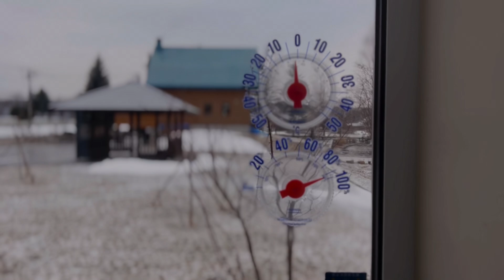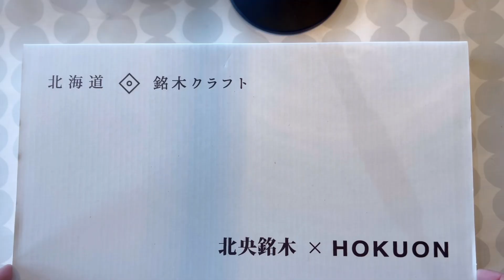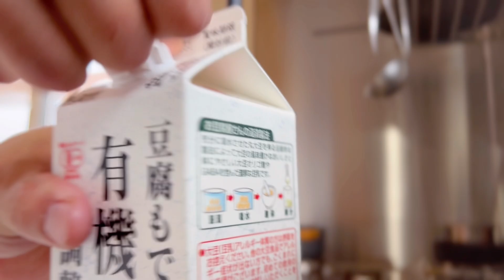コールはイタリアンシェフの料理を一瞬で消す✨ゴールデンレトリバーがいる暮らし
犬の手作り食を毎日やるのはハードルが高いですが、記念日に楽しむと良い思い出になりますね。

禁忌食の常識もどんどん変わっているので毎日勉強しています。
私たちが参考にしている情報は下の方に載せておくので興味ある方は覗いてみてください。

コール家は農水省と環境省が定めるペットフード安全法に基づき届出を済ませ、ガイドラインに従っています。

①静岡産初ガツオのタタキ　濃厚カツオ出汁ソース
タウリンが豊富で肝機能を高める

②北海道タラとヤギミルクの白のスープ
運動で断裂しがちな末梢神経を回復させる

③熊本産馬肉のタルタル
骨を強くして血を作りフィジカル機能を高める

④熊本産馬アキレスの低温ジャーキー
40度以下で乾燥させ酵素や栄養素を失活させない

このチャンネルは、今は犬と暮らせない友人、孫のようにコールを可愛がってくれる隣人たちの顔を思い浮かべながら作っています。

皆さまからいただいたコメントはすべて目を通し、励みにさせてもらっています。
ただ余力がなくお返事が出来ず申し訳ありません。
愛犬と充実した時間を過ごすことで、精一杯のお返事とさせていただきます。

視聴者の皆さまへお願いです😊

コールに会いたいとおっしゃっていただく機会が増えてきました。
コール家は住所非公開としており、自然の中で静かに暮らしています。

母ちゃんは根っからの怖がりなので、知らない方から声をかけられると恐怖の方が勝ってしまうようです。

そうなるとチャンネル継続が難しくなってしまうので、お気持ちだけ贈っていただき、動画内でコールを見守っていただきますよう何とぞお願いします🤲

どうしても普段いない車や人が目立ってしまう地域です。
ご配慮よろしくお願いします。

犬に関して😊

犬に関してさまざまな考え方や飼い方がある中で、私たちは信頼する方々からのアドバイスのもと、自分たちで考え試行錯誤しながら暮らしています。

食事の安全性に関しては農水省と環境省が共管する「愛がん動物用飼料の安全性の確保に関する法律」を参考にしています。

手作り食による成分と分量は有資格の獣医師が審査しているこちらの情報を参考にしています。

また、コール父は調理師免許、食品衛生責任者の資格を取得しています。

コールは年2回以上、専門医による総合的な検診を行い栄養の過不足も細かくチェックしています。

トレーニング、飼い方についてはガンドッグレトリーブを軸に、一般社団法人ジャパンケネルクラブが定めるCDIII（家庭犬訓練試験高等科）を参考にしています。

コールは未去勢の男の子です。
姿勢や角度によって映ることもありますが、私たちは自然のものと考えてモザイク処理などをしていません。

視聴された方には沿わない考え、表現があるかもしれませんが何とぞご容赦ください。

トレーナー、ブリーダー、獣医に関する情報はそれぞれとの契約により開示できないこととなっています。ご了承お願いいたします。

最近楽しく観ている関連動画